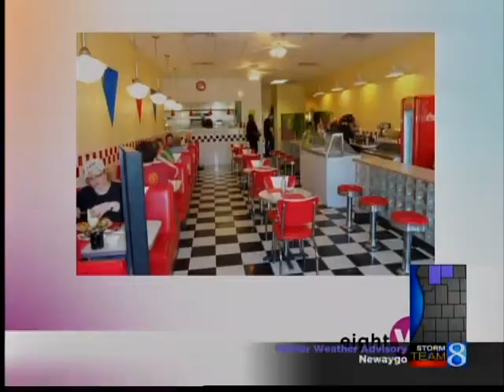Food to dine for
Stop by the Cheshire Grill for a homemade meal in a family friendly spot with prices that can't be beat.